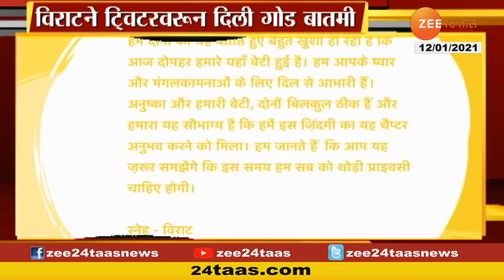24 Taas Superfast At 08Am,12Th Jan 2021